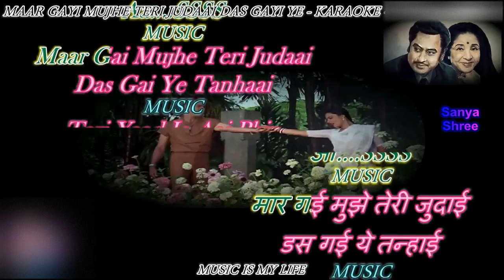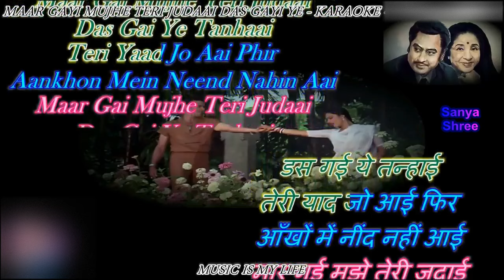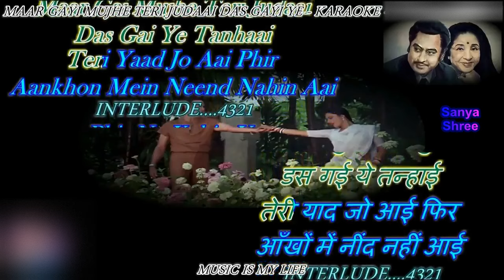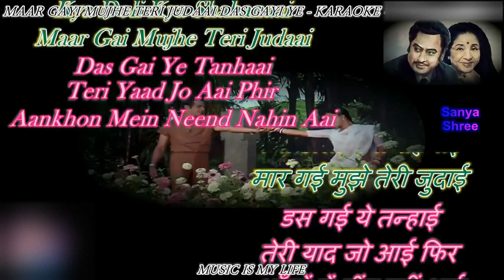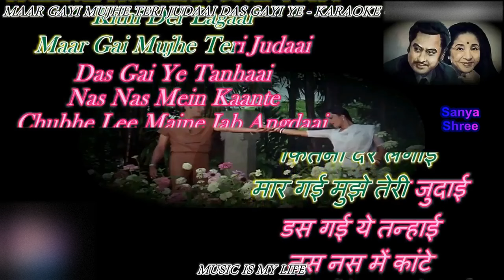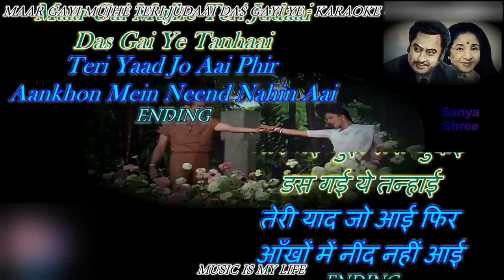Maar Gayi Mujhe Teri Judaai | Karaoke for Male Singers | Female Voice by Sanya Shree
Maar Gayi Mujhe Teri Judaai |
Karaoke for Male Singers |
Female Voice by Sanya Shree

Sing Along!

Equipment I use:

Audio Interface
Another Affordable Alternative
Editing Software - Adobe Audition